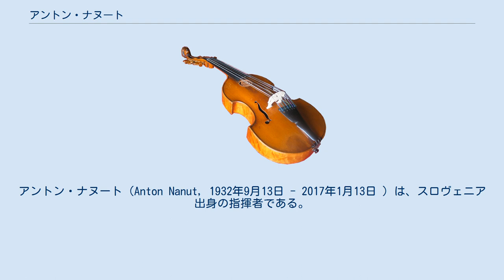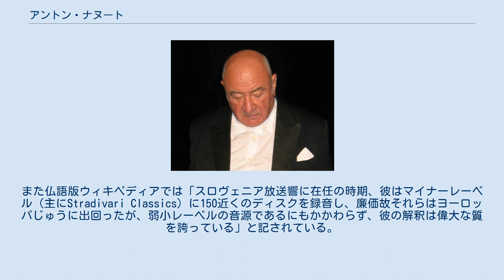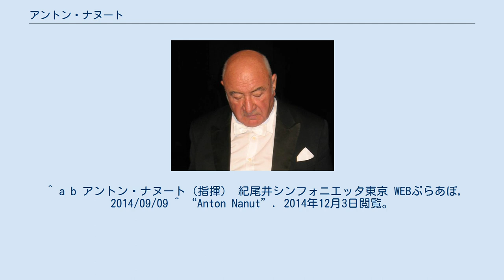アントン・ナヌート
アントン・ナヌート（Anton Nanut, 1932年9月13日 - 2017年1月13日 ）は、スロヴェニア出身の指揮者である。
 スロヴェニアのカナル・オブ・ソチで生まれた。
リュブリャナ音楽院で学び、ドブロヴニク市立オーケストラの常任指揮者に就任した。
 そしてその後、スロヴェニア・フィルハーモニー管弦楽団の首席指揮者に就任。
同時に教育者としては、母校の指揮科教授に就任した。
スロヴェニア・フィルハーモニー管弦楽団を率いてイタリア、オーストリア、ベルギー、ドイツ、ポーランド、ソ連、アメリカに演奏旅行を行った。
1981年には、スロヴェニア放送交響楽団の音楽監督に就任し、アメリカ、イタリア、ドイツ、スイス、ハンガリーなどに演奏旅行を行った。
 国外のオーケストラとの共演では、シュターツカペレ・ドレスデン、ベルリン放送交響楽団、メキシコシティ・フィルハーモニック管弦楽団の演奏会で客演している。
 2017年1月13日、永い闘病生活の末に84歳で永眠。
 日本では長らく謎の指揮者とされていたが、2009年になって紀尾井シンフォニエッタの指揮者として初来日、実在感ある指揮者になった。
なお、幽霊指揮者（日本語版ウィキペディア）ではバッタもん系CDに多くの音源を提供している「実際の演奏者」とされているが、英語版ウィキペディアでは、「スロヴェニアの国際的に著名なクラシック音楽の指揮者」と記されている。
また仏語版ウィキペディアでは「スロヴェニア放送響に在任の時期、彼はマイナーレーベル（主にStradivari Classics）に150近くのディスクを録音し、廉価故それらはヨーロッパじゅうに出回ったが、弱小レーベルの音源であるにもかかわらず、彼の解釈は偉大な質を誇っている」と記されている。
 その他、いくつかの受賞歴がある。
 ^ a b アントン・ナヌート（指揮） 紀尾井シンフォニエッタ東京 WEBぶらあぼ, 2014/09/09 ^ “Anton Nanut”. 2014年12月3日閲覧。